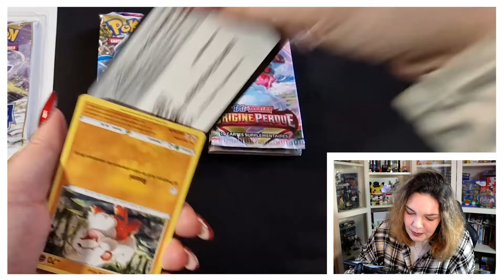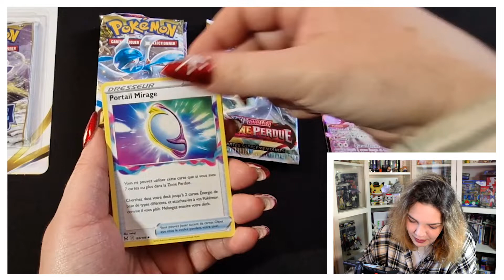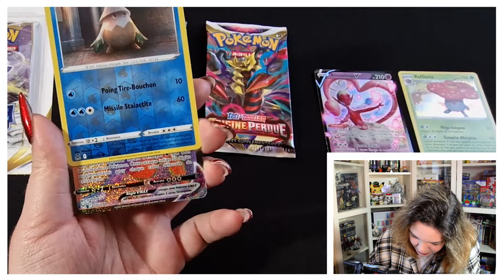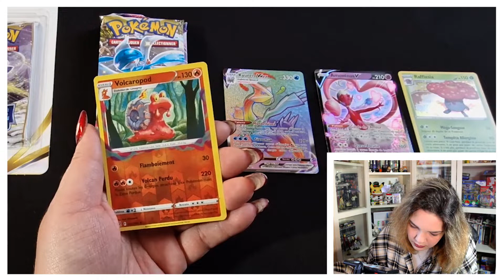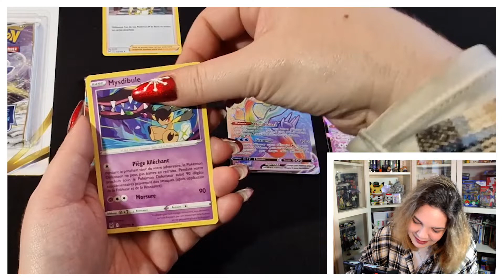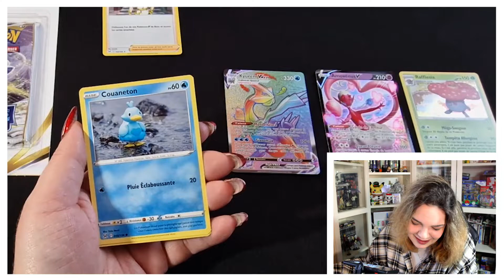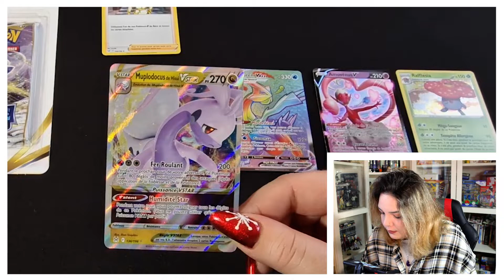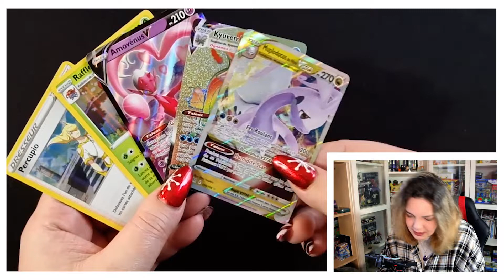A LA RECHERCHE DE GIRATINA - OUVERTURE ORIGINE PERDUE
Bon visionnage